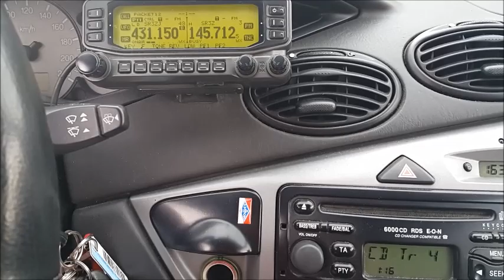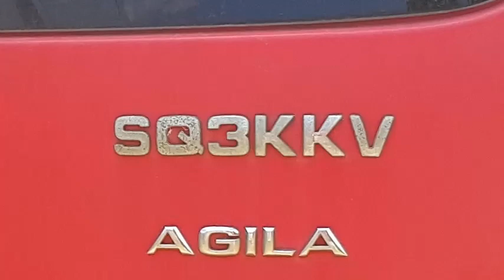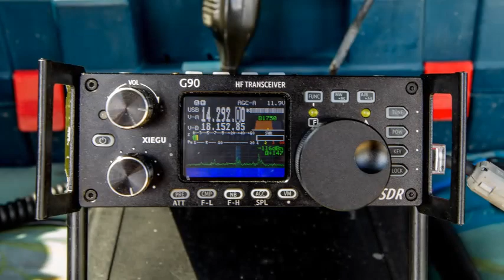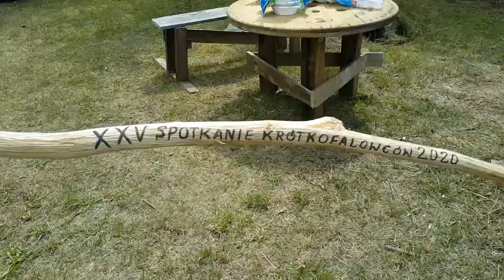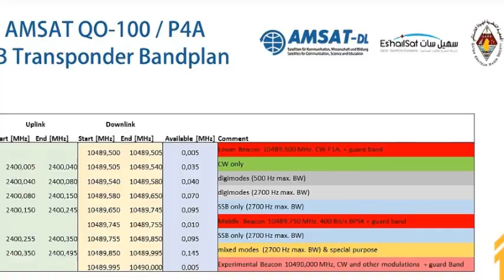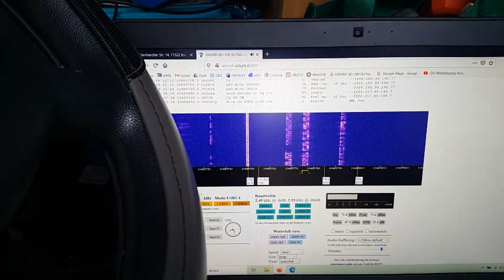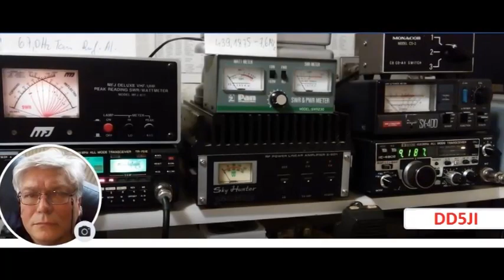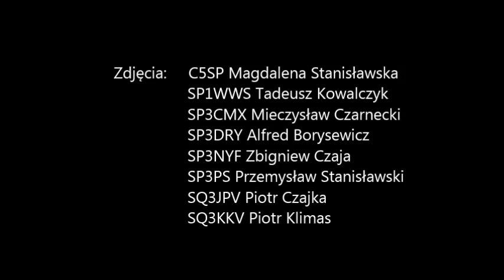XXV Spotkanie Krótkofalowców w Łagowie - 2020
W dniach 18-19 lipca 2020 r. odbyło się XXV Spotkanie Krótkofalowców Miłośników Radia i Eteru w Łagowie Lubuskim. Pomimo wyznaczonego drugiego terminu z powodu pandemii COVID19 frekwencja znakomicie dopisała i wszyscy uczestnicy wraz z rodzinami bawili się znakomicie. Wystraszeni dostawcy sprzętu dla krótkofalowców zawiedli ale odbyła się
mini giełda z ciekawym sprzętem. Pracowało wiele mobilnych radiostacji na różnych częstotliwościach, różnymi  emisjami i technikami. Każdy mógł znaleźć dla siebie to co lubi. Ale oczywiście najważniejsze były spotkania osobiste i niekończące się rozmowy na najróżniejsze tematy  w tej negatywnej sytuacji plandemicznej. Mieliśmy też wielu gości z zagranicy, najwięcej z Niemiec. Miłą niespodziankę zrobili nam Magda C5SP i Przemek SP3PS, którzy przyjechali na kilka dni do Łagowa swoim, dobrze wyposażonym kamperem, przekazując informacje z pierwszej ręki z Gambii (C5) w Afryce, gdzie mają swój drugi dom z kompletną, dobrze wyposażoną stacją radiową do pracy DX-owej na wielu pasmach. Każdy zainteresowany odwiedzeniem Gambii lub pracą DX-ową z C5 może to łatwo zrobić, przy okazji
zwiedzając Afrykę. Ciekawym punktem Spotkania były też łącznosci satelitarne m.in. via Qatar OSCAR-100, który pracuje na orbicie geostacjonarnej. Tradycyjnym zwyczajem była też bardzo smaczna jajecznica, na boczku, tym razem z 360 jaj.
Zainteresowani przepięknym regionem mieli okazję zwiedzenia bardzo ciekawych miejsc Łagowa Lubuskiego i skorzystania z pięknej przyrody. Organizatorzy spotykania:
Ryszard Leszczyński SP3HBF i Błażej Czapnik - właściciel obiektu zapraszają wszystkich w przyszłym roku, 1-go maja 2021 r.